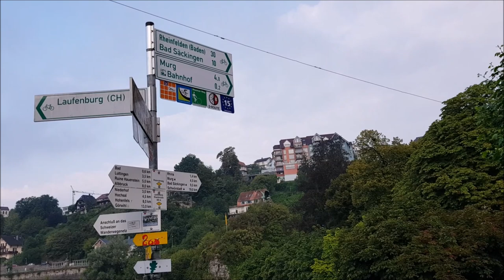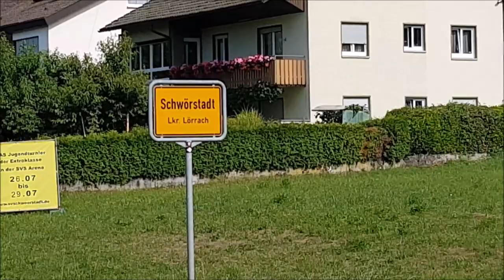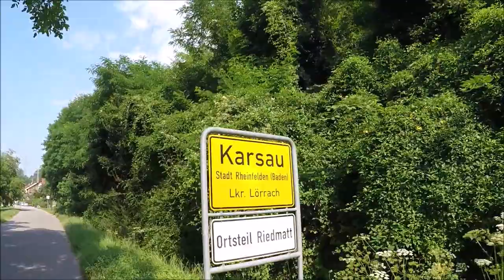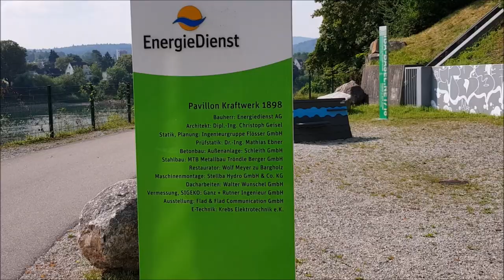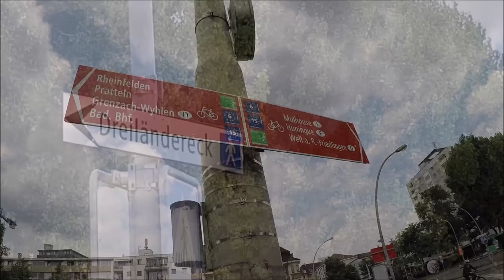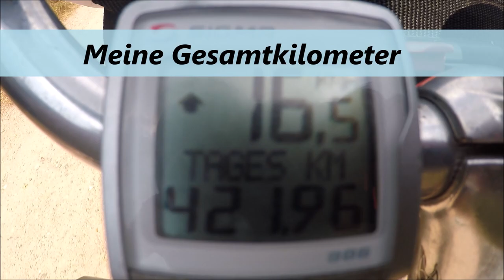Entlang des Rheins Teil 5 (Der Rhein Von der Quelle bis zur Mündung)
Am nächsten Morgen bewältige ich das letzte Teilstück in der Schweiz. Ich starte in Laufenburg und komme nun endlich in BASEL an.  In dieser Stadt bot es sich an, eine etwas längere Mittagsrast zu machen, bevor es dann  über Weil am Rhein nach Bad Bellingen in Deutschland  ging.
Link für Musiktitel Silent Partner Humidity